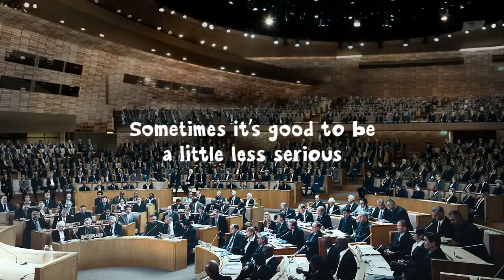Don't Be So Serious, Funny Ice Cream TV advert